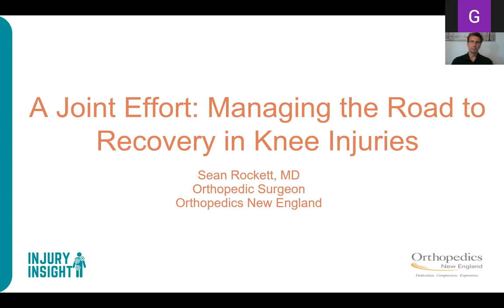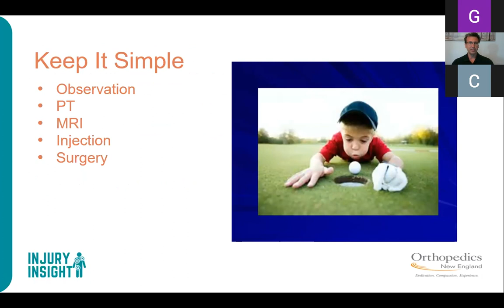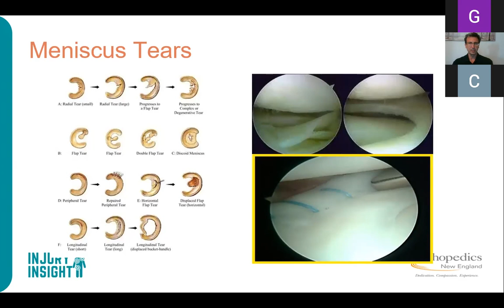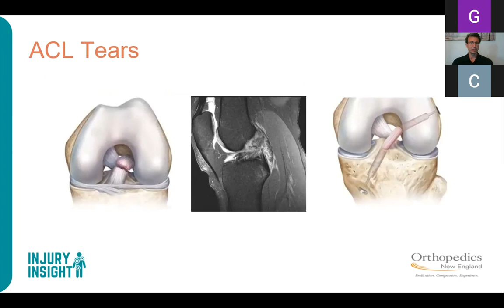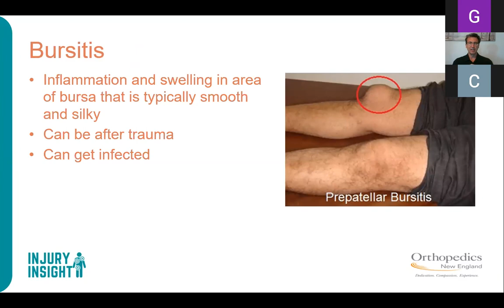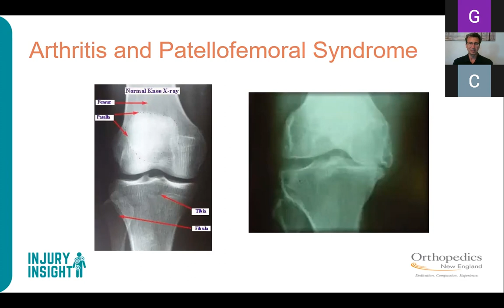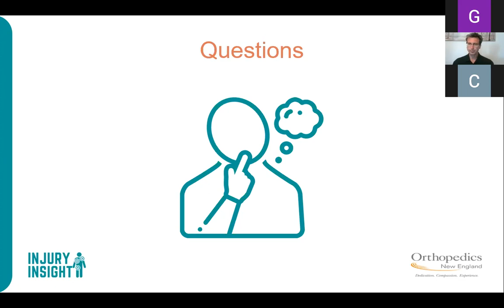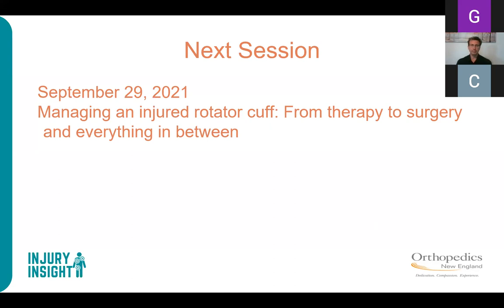Injury Insight Session #2 - A Joint Effort: Managing the Road to Recovery in Knee Injuries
This Injury Insight session is all about injuries to the knee joint, the largest and most complex joint in the body.

Dr. Rockett presents the anatomy of the knee, such as the patella, ligaments, and meniscus, and common conditions and injuries of the knee ranging from meniscal tears and anterior cruciate ligament (ACL) tears, Baker’s cysts, tendonitis, contusions, bursitis, and arthritis to loose bodies, dislocations, and more.

00:00 Introduction
2:27 Welcome to the Injury Insight Series
3:21 About this Session
3:40 Presenting Session Speaker
6:04 Team Approach
9:50 Keep It Simple
10:25 Team Approach
12:09 No Surprises
13:14 The Knee Joint
13:33 Common Injuries and Conditions of the Knee
15:39 Meniscus Tears
20:33 Baker's Cyst
23:06 MCL Tears
24:38 ACL Tears
27:22 Tendonitis
29:47 Injury Prevention
30:06 Tendonitis
30:18 Contusions
32:10 Bursitis
35:06 Patella Subluxation and Dislocation
37:55 Medial Patellofemoral Ligament Reconstruction
38:44 Arthritis and Patellofemoral Syndrome
43:30 Patella and Quadriceps Tendon Tears
44:45 Osteochondral Defects and Loose Bodies
45:29 Knee Dislocations
47:22 Q&A Section
57:08 Conclusion